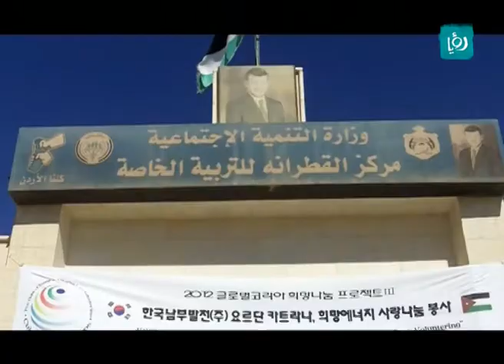اخبار الدار - معاناة ومبادرات انسانية | Roya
القطرانة لنشوف مبادرة شركة جنوب كوريا للطاقة لذوي الاحتياجات الخاصه في منطقة القطرانة ونستعرض نشاطات وبرامج هالمبادرة للاهالي وتقرير احمد خريسات